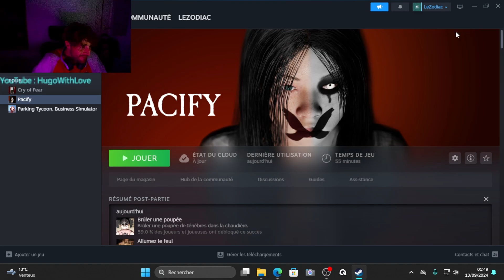CE JEU MA VRAIMENT FAIT FLIPPER // Pacify // 13.09.2024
Hello ! On se retrouve sur Pacify pour cette vidéo. Un jeu d'horreur assez effrayant (c'est le but ? ah oui peut-être...).
Ce sont mes débuts sur pc alors soyez indulgents avec le gameplay.. par contre j'ai eu de sérieux problèmes de son et surtout au montage alors si tu regarde cette vidéo et que tu aimerais me partager ton avis sur la qualitée du visionnage ou même réagir, n'hésite pas dans les commentaires !
D'ailleurs si tu souhaite me soutenir et voir encore plus de contenu a l'avenir, tu pourrais liker la vidéo, à t'abonner pour essayer de faire grandir la communautée et que je puisse m'améliorer a l'avenir !
Merci du visionnage, on se dit à bientôt pour des nouvelles péripéties :')
Ciao